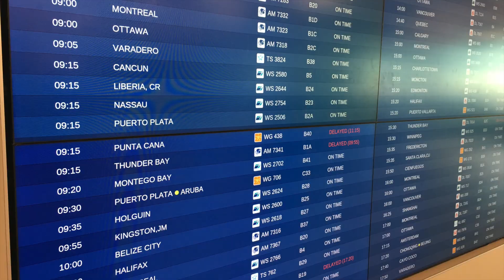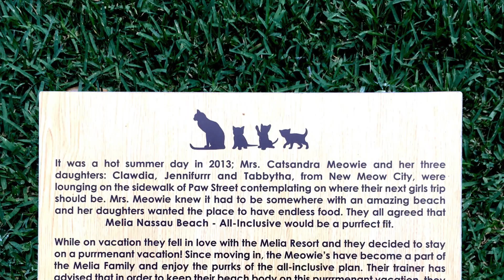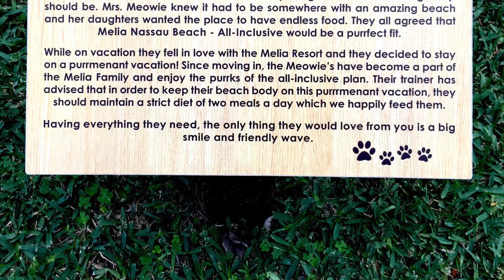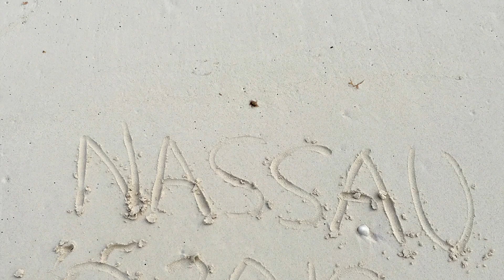Melia Nassau Beach Resort Vacay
Video compilation of our family trip to the Melia Nassau Beach Resort in April 2019. We had an excellent family trip and will return again.  This is our second stay at this resort, third visit to Nassau.  The resort and the island hold our hearts.  Affordable, all-inclusive resort with plenty of activities on the BEAUTIFUL Cable Beach.

DAVID GUETTA & SHOWTEK - BAD (FEAT. VASSY)
(David Guetta, Wouter Janssen, Sjoerd Janssen, Giorgio Tuinfort, Ossama Al Sarraf, Ned Shepard, Manuel Reuter, Vassy, Nick Turpin)
Produced by David Guetta, Showtek, Sultan & Ned Shepard, Manuel Reuter
Publishers: What A Publishing; Piano Songs / BMG Talpa Music B.V. (BUMA) / Sony ATV (BMI); 2-Dutch Publishing (Strengholt Music Group), Administered by Downtown Publishing ; Edition Manian/BMG Rights Management GmbH ; Kiss My Vassy/Green & Bloom Talent/BMG Platinum Songs ; BMI/Sony ATV Publishing.
(P) & (C) 2014 What A Music Ltd, Under Exclusive Licence to Parlophone/Warner Music France, a Warner Music Group Company